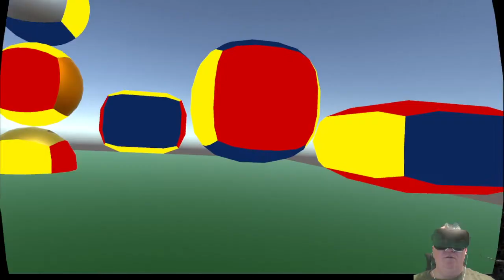Cube Spheres created with C#/Unity in Virtual Reality (VR)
With this video, I ran through Catlike coding's tutorial on creating Cube spheres - basically custom shaped meshes in the form of a sphere but easy to be scaled done through CS scripting in Unity.